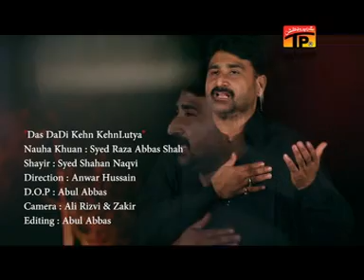Syed Raza Abbas Shah | Das Dadi Kinh Kinh Lutiya | Muharram 2014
Syed Raza Abbas Shah | Baba Haq maiko Nahi Miliya | Muharram 2014 | Thar Production